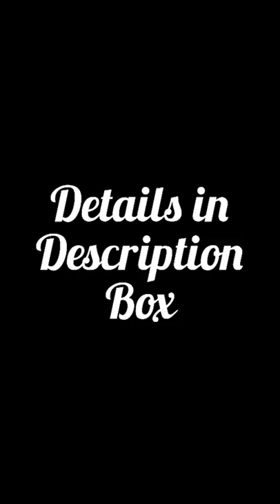Abaya set 3